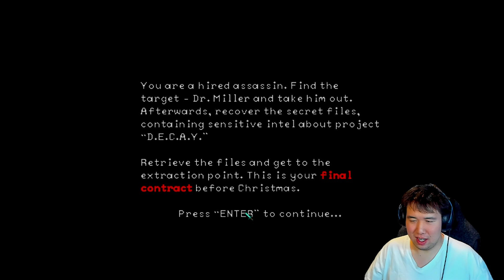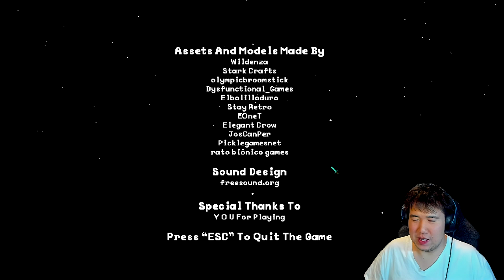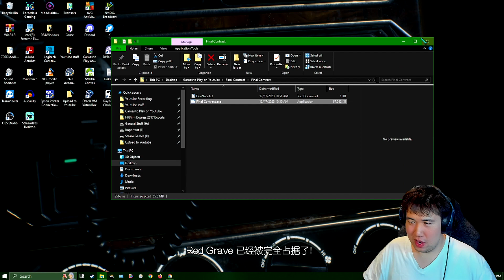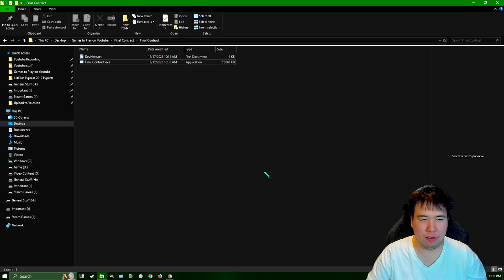[Itch.io]Immortality for Xmas | Final Contract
Why won't you or I die?!?!
Outro Information
A Hired Assassin Goes On His Final Mission...Before Christmas.